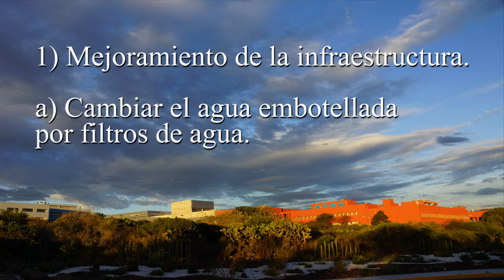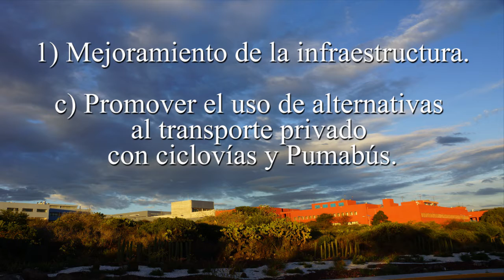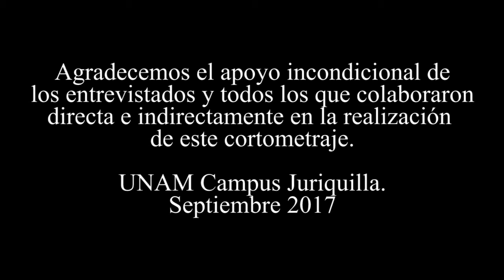UNAMirada a la sostenibilidad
Cápsula realizada por estudiantes de la Lic. en Ciencias de la Tierra dónde se describen las acciones a favor de la sostenibilidad en el Campus UNAM Juriquilla. 2017